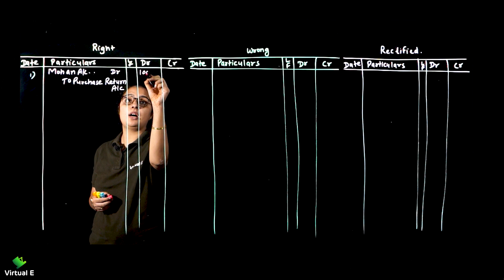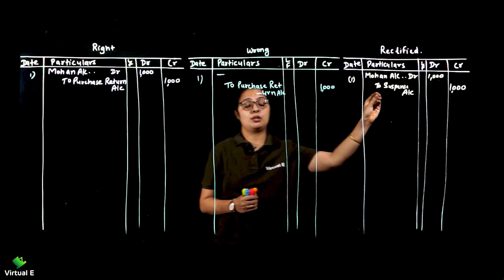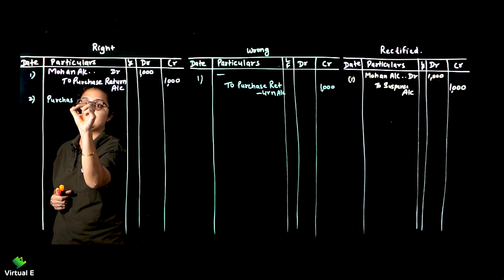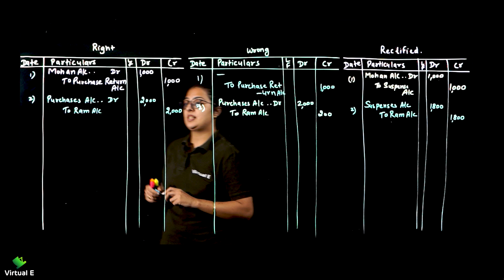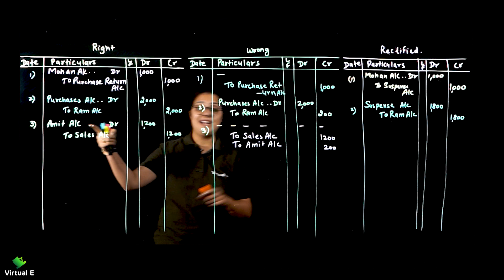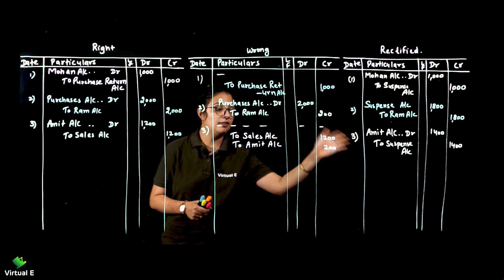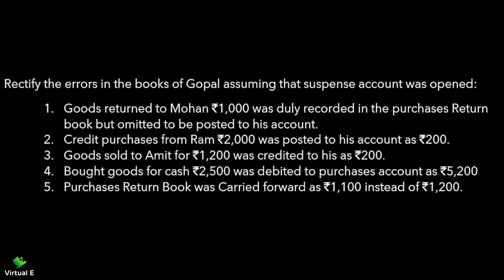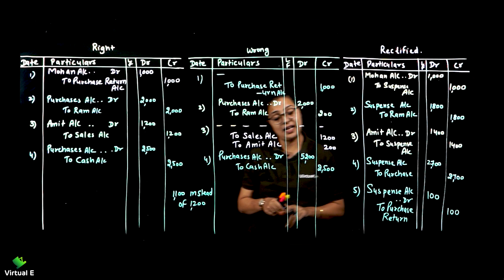Class 11 Accounts Chapter 6 | Rectification of Error | Part 8 | Rectification of Error Sum 7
Topics covered in this video of Rectification of Error of Class 11 CBSE is Rectification of Error Sum  7

Class: 11th
Subject: Accounts
Chapter: Rectification of Error
Topic Name: Rectification of Error Sum  7
Topics Covered in This Video: Rectification of Error Sum  7